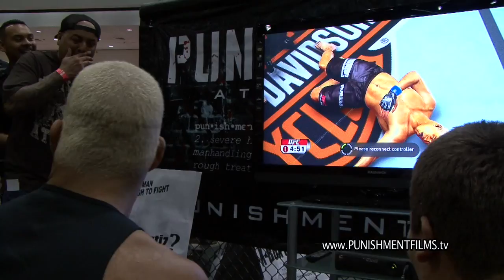tito vs kristian at IMMAE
Tito Ortiz vs Kristian Vazquez at the IMMAE Expo